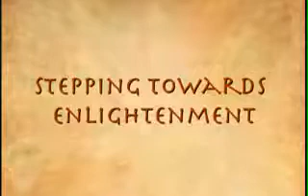Lesson 7 Burt Goldman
Finding Your Life Purpose

Click to Watch Burt's Video Introduction to this Lesson and the Three Techniques He'll be Revealing Here

This is The Final Step Towards Living a Purpose Driven Life. Over the last six lessons, we've covered quite a bit of ground, haven't we? And if you're putting these lessons into practice, you're likely seeing some exciting changes taking place in your life.

But all of this evolution and these states of awareness don't really mean anything without a purpose.

I mean, what's the point? Where is all of this taking us?

Ask one hundred different people and you'll get one hundred different answers.

But surely there must be an answer. One of the many religions has to have it right. Whether it's a heavenly choir or a host of angels or complete and total oblivion, one of our assumptions about the afterlife just has to be the right one.

Doesn't it?

Yes. And no. And I'm going to explain that in just a minute. But first, let's take a look at all of the possibilities.

The spiritual plane is one of the greatest mysteries of the universe. No one has ever come back from the spirit world with photos and documentaries to explain "what comes next."

To make up for this lack of clear-cut information, we have turned to other sources to provide us with hints, sources that range from ancient texts to sages and prophets.

But even the wisest of wise don't agree on everything.

Some say we live multiple lives while others say we live just one.

Some say we must earn our place in the afterlife through the good deeds we do now, while yet others believe we are paying for bad deeds that have already been done.

Talk to these sages, read their texts and it is easy to see how one could come to believe in a particular afterlife scenario.
The problem is, how can you choose the right one? Let's take a quick look at some of the more prevalent religions in our society: